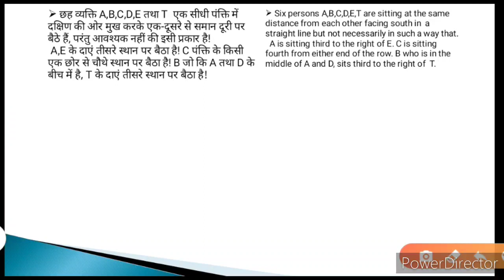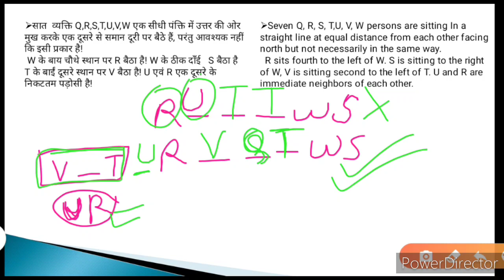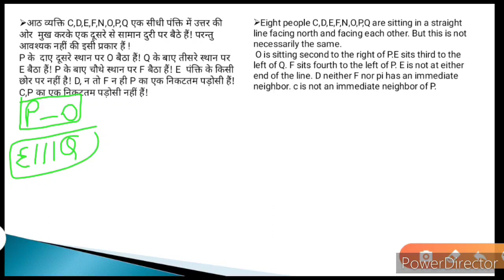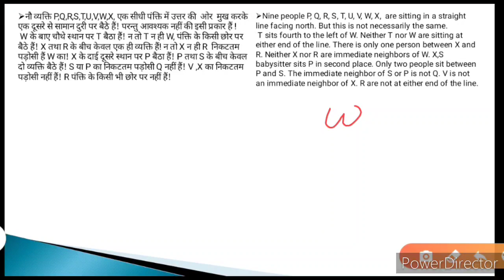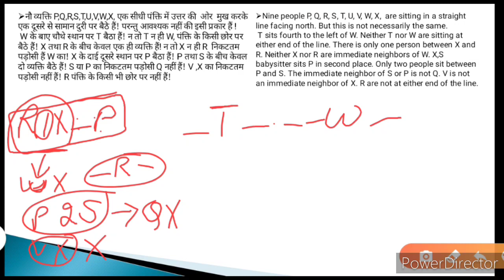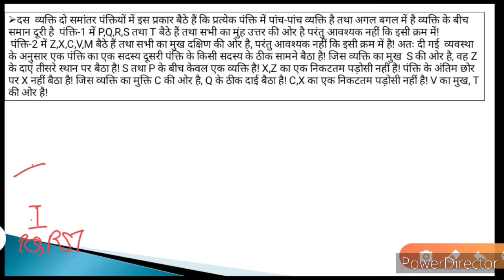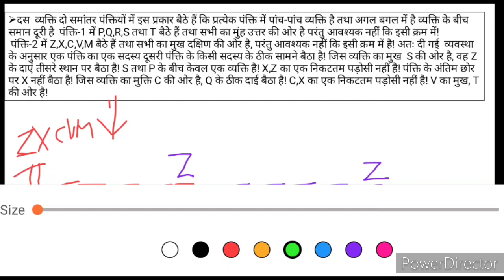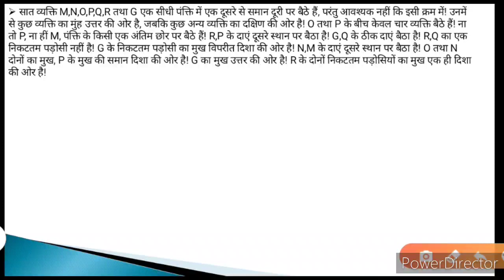Sitting arrangement Part-01 |SBI 2020 Banking| Insurance Reasoning questions